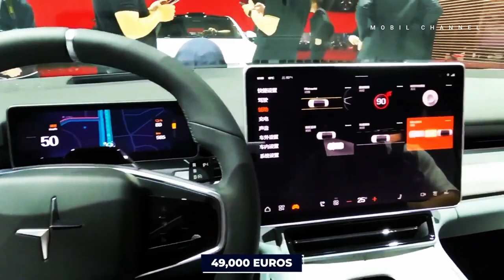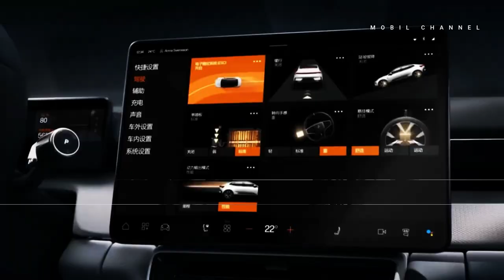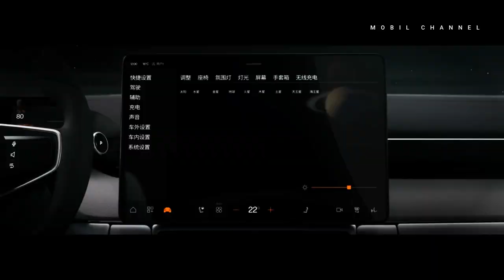Polestar 4 Ready to Compete with Tesla Model Y and Porsche Macan EV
Swedish car brand Polestar will present its third electric car called Polestar 4 at the 2023 Shanghai Auto Show on April 18.

 According to a report published by InsideEV on Tuesday, April 11, the car is estimated to be slightly smaller  compared to the previous electric car, the Polestar 3. The Polestar 4 is a coupé minivan with more modern technology.